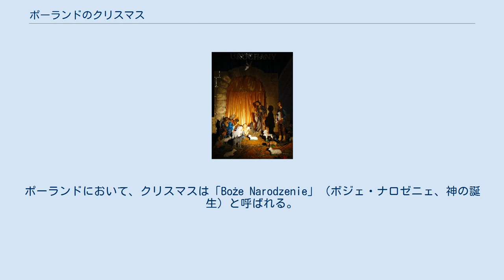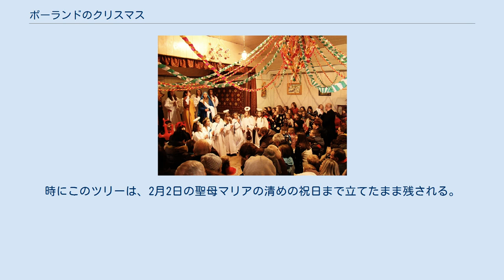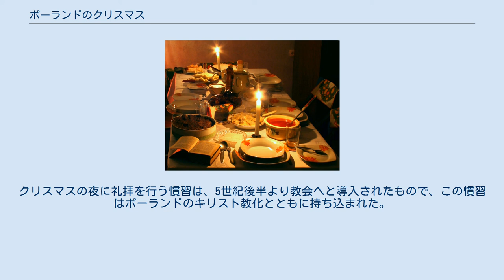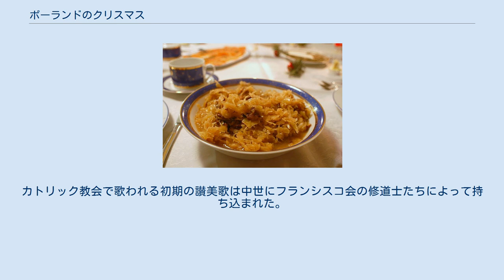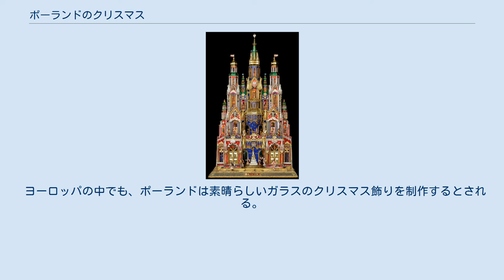ポーランドのクリスマス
ポーランドのクリスマスはキリスト教世界の多くの国と同じく、もっとも大きな年間行事の一つである。
クリスマスの儀式は古代から何世紀にもかけ徐々に発展してきた。
カトリック教会によるポーランドのキリスト教化が行われる中で、一部の非キリスト教の古い宗教的な習慣が結びつき、その後、地域の伝承や様々な民俗文化と相互に影響を与えながら広まった。
 クリスマス・イヴの日には装飾され光るクリスマスツリーが居間に飾られ、また大抵は教会の外や公共スペースにおかれる。
ポーランドにおいて、クリスマスは「Boże Narodzenie」（ボジェ・ナロゼニェ、神の誕生）と呼ばれる。
 待降節の期間、各々の家庭で行われる特別な行事としては、ピェルニク（Piernik、ジンジャーブレッドの一種）を焼き上げること、そしてクリスマス飾りの作成があげられる。
ピェルニキ（Pierniki、ピェルニクの複数形）はハートや動物、または聖ニコラウスなどの様々な形で作られる。
クリスマスの日、聖ニコラウスは大きな役割を持たないが、聖人記念日である12月6日には祝われる。
このとき、聖ニコラウスはこっそりと良い子たちの元に訪れプレゼントを残していく。
 伝統的にクリスマスツリーはガラス玉や花飾り、その他、彩色された卵、ぴかぴかの赤リンゴ、クルミ、チョコレートの包み紙、キャンドルなど手作りの装飾品で飾られる。
ツリーとその飾りは、クリスマス・イヴの日、ヴィギリアの前に明かりをつけられる。
また、それぞれのツリーの頂点には星やキラキラとした飾りが取り付けられる。
 多くの家庭では、冬らしい雰囲気を演出する為にスパーク花火をツリーの枝にぶら下げる。
時にこのツリーは、2月2日の聖母マリアの清めの祝日まで立てたまま残される。
 待降節と降誕節の間、星または星座の使者は村々を歩き回る。
彼らはキャロルを歌い、あるいは詩を暗唱しショプキ（波: szopki）やヘロディといった聖誕劇を催す。
この最後の2つの風習は、伝統的な聖誕劇の飼葉桶のシーンやヤセウカと呼ばれる馬小屋のシーンに由来する。
 ポーランドでの独特な伝統の一つにオプワテクがある。
これは聖餅の一種で聖画が押されている。
過去においては、人々はこれらの聖餅を家から家へと持ち運び、隣人たちとクリスマスを祝っていた。
現代では、オプワテクはクリスマス・イヴの晩餐（ヴィギリア）の前に家族や直接的な隣近所たちと分け合う。
これは、それぞれの人がオプワテクの欠片を他人と分け合うことにより、過ぎゆく年に起きたあらゆる痛みを許しあい、新たな年を幸せのうちに迎えようと互いに祈るものである。
 ポーランドでは、クリスマス・イヴは最初の節制の日であると共に、祝宴の日でもある。
最初の星が輝きだすとともに晩餐は始まる。
この晩餐では赤い肉は忌避され、魚（通常はコイ）が供される。
多くの伝統的な料理やデザートからなる晩餐は時には2時間以上続けられ、そののちに贈り物の交換が行われる。
また、翌日のクリスマスは友人を訪ねることに費やされる。
ポーランドの伝統においては、クリスマスは宗教と家族をより近くに結びつけるものだとされる。
贈り物を交換することはこの行事において重要なことではあるが、クリスマス飾りや特別な料理を作ることがさらに重要視されている。
 クリスマス・イヴの夜、最初の星の現れはベツレヘムの星を偲ぶ重要なものである。
この星には親しみを込めて「小さい星」を意味するグヴィアストゥカ（Gwiazdka、聖ニコラウスのカウンターパートにあたる女性）という愛称が与えられている。
夕方には子供たちはこの星が出ることを願いながら心配そうに空を見上げ、星が現れると「星が出た！」と競い合って叫ぶ。
この直後、家族たちは晩餐のテーブルにつく。
 伝承では、少しのまぐさをテーブルクロスの下に広げ、キリストが馬小屋で生まれたことを思い出すよう伝えられる。
他にもあくる年の繁栄を願って、それぞれのゲストの為にテーブルクロスの下にお金を置くことなども伝えられる。
いくつかの慣習は、偶数人がテーブルについたときに行われる。
多くの家庭では、テーブルに空いた場所を作る。
これは幼子イエスの為、食べ物が必要な孤独な放浪者の為、亡くなった親戚の為の一つ席を残しておくことで食事を分け合うための象徴とされる。
 晩餐はオプワテクを割ることから始まる。
テーブルに着いた皆が欠片を割り取り、キリストとの一致の象徴として食べ、次に家族のそれぞれと欠片を分け合う。
いくつかの家族に...